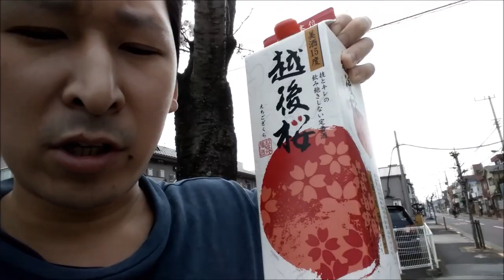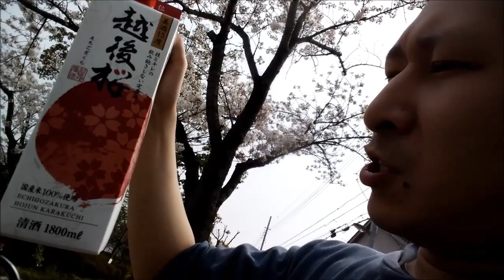2018年 花見しながら酒を呑む